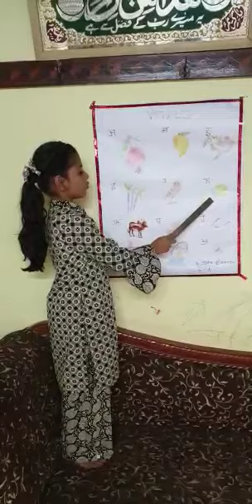vowels and consonants By Zuha sameen Hindi - G2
Vowels and consonants in Hindi